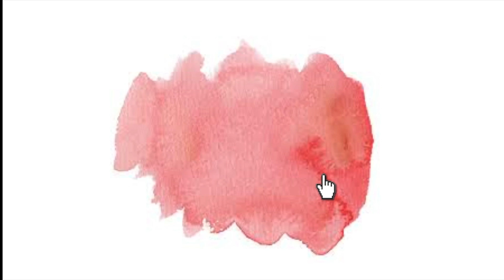My 1 month update on Depo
DEPO SHOT